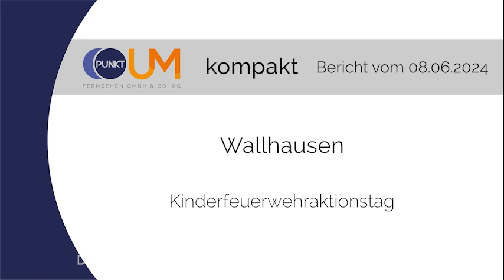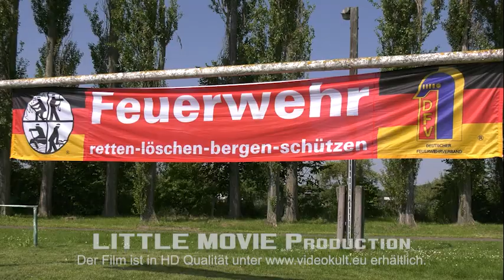Kinderfeuerwehraktionstag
Nachrichtenbeitrag für PUNKTum Fernsehen